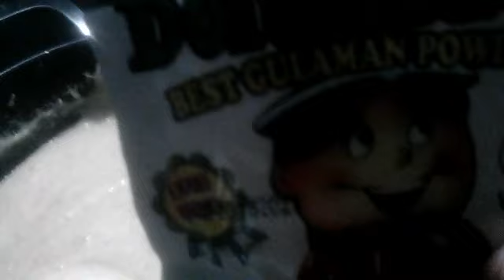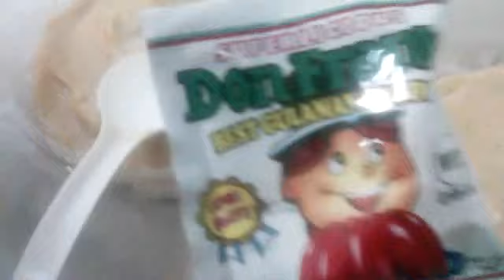No Oven Mango Ice Cream Cake (part 2)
Ingredients:
Ripe m ango
Condensed milk two can
All purpose- cream
Chiffon cake milk flavor
Cornstarch
Gulaman unflavor